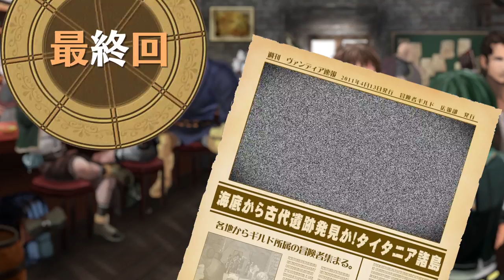ヴァンディアTV 第8回